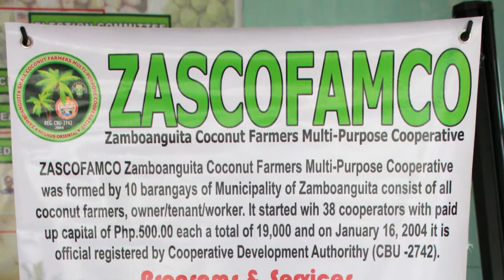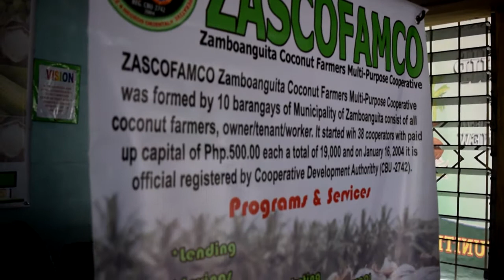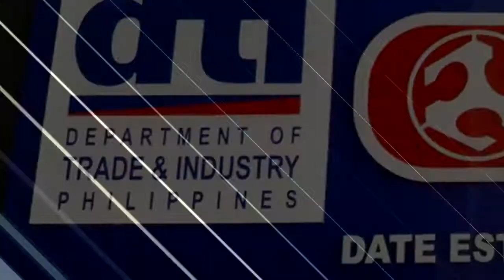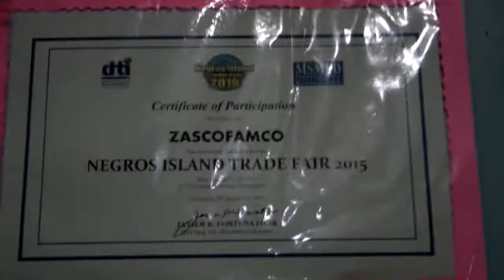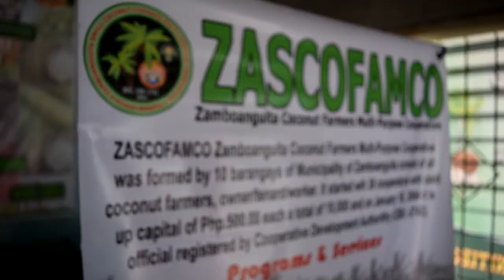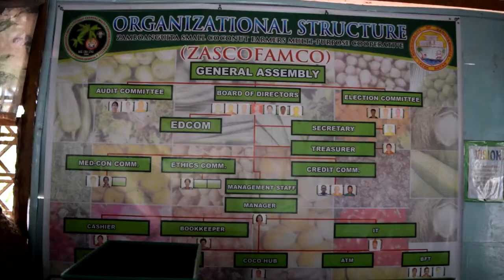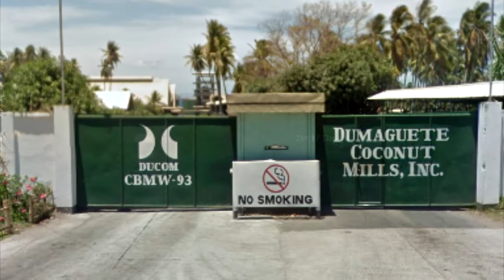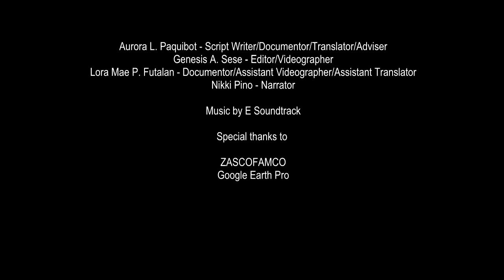Coir Processing, Paving the Way For Coop Revitalization: The ZASCOFAMCO Experience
Nomination for Best Performing KAANIB CBO
Coconut Processing Category

Philippine Coconut Authority Regional Office No. 7